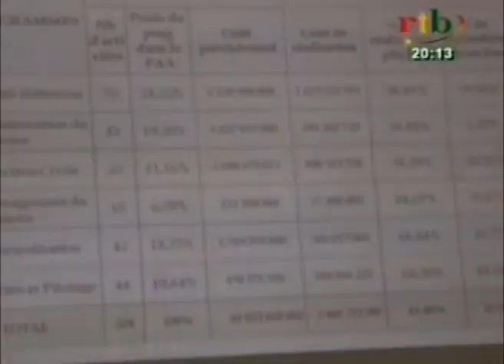Le ministère de la sécurité a tenu son 1er conseil d'administration de l'année 2016